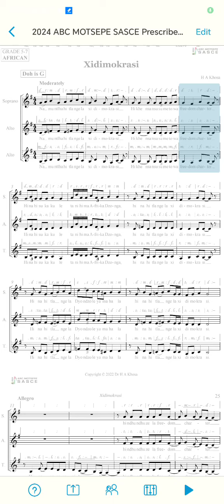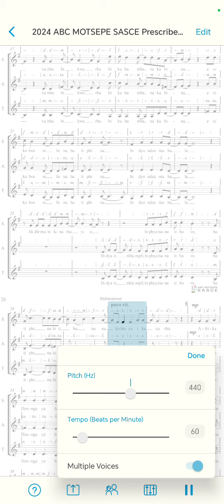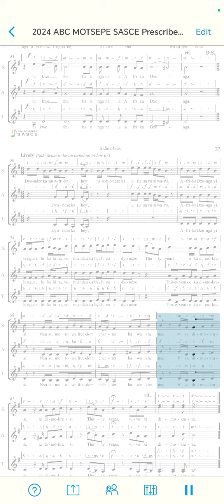XIDIMOKRASI by HA KHOZQ